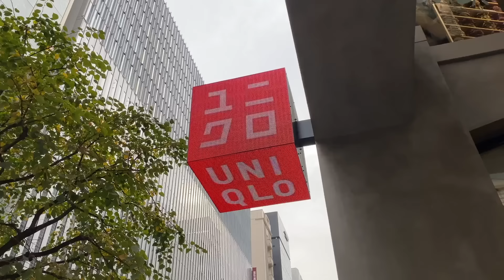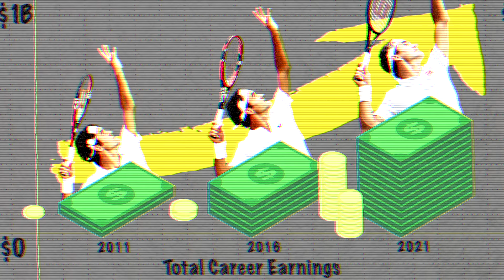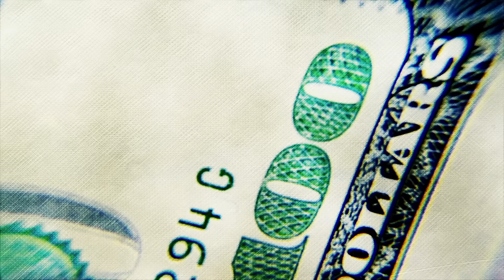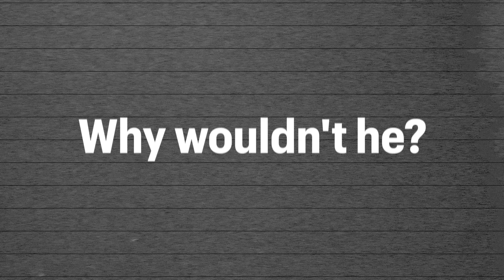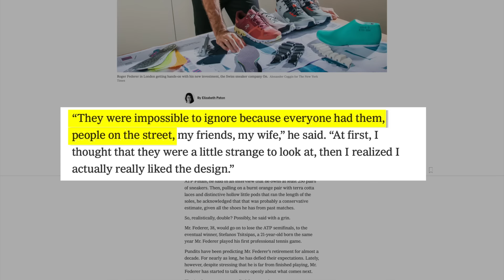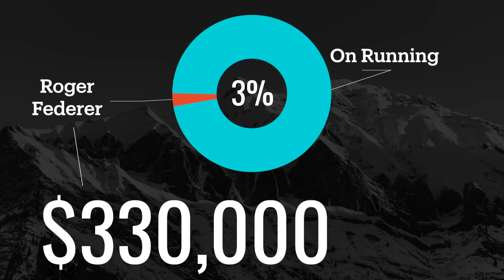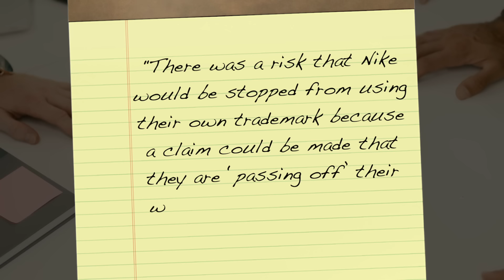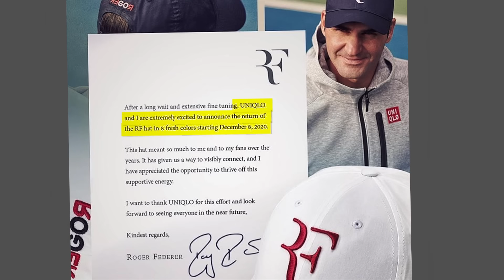How Roger Federer Struck GOLD by Leaving Nike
For upwards of two decades, Roger Federer had worn nothing but Nike clothing in a brand deal that had made the Swiss Star one of the richest athletes in the world. That all changed in 2018 when Federer played that year’s first round match at Wimbledon… wearing UNIQLO, a Japanese casual wear brand. While shocking at first, in retrospect has been seen as one of the most calculated and smartest business decisions ever undertaken by a single professional tennis player, the first step in a series of pivotal decisions that would in turn double his total career earnings past 1 billion dollars just three years later.